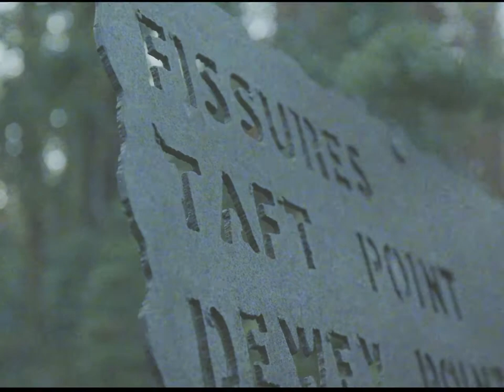Watching My Friends Get Engaged On A CLIFF! (Try Not To Cry)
My friends got engaged at Yosemite and I was there to film it on my Super 8 camera.